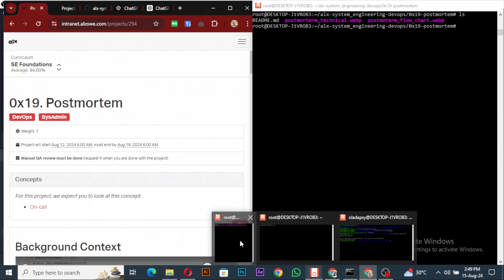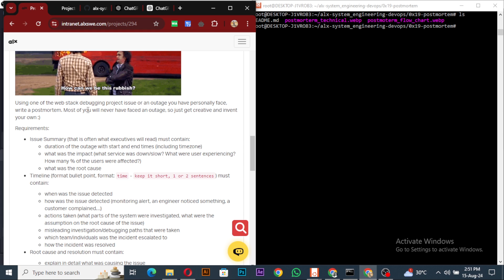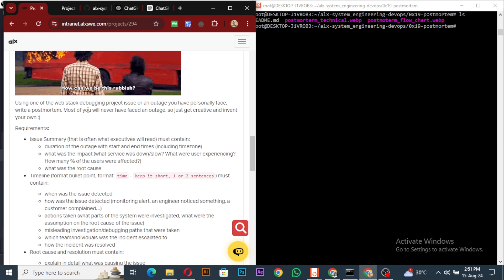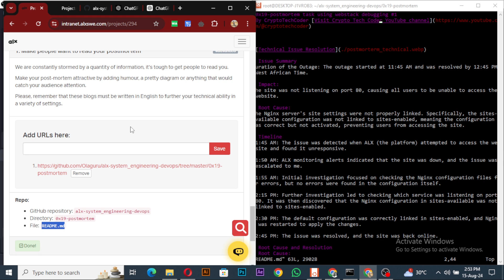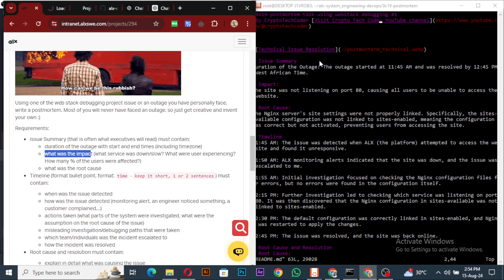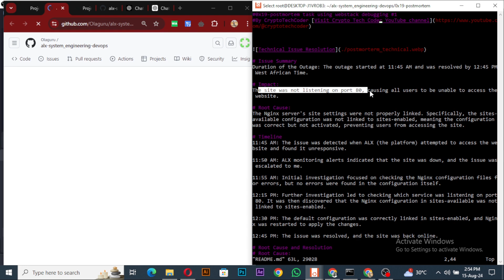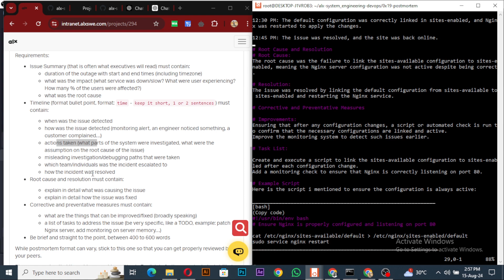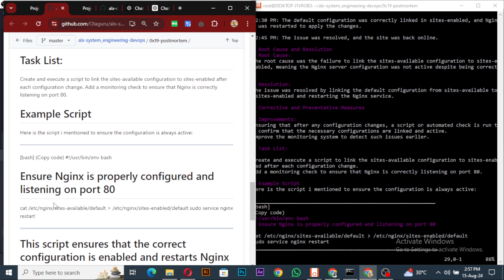0x19. Postmortem || alx || code along 200% done and explained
here is the link to the writeup!!!

Any software system will eventually fail, and that failure can come stem from a wide range of possible factors: bugs, traffic spikes, security issues, hardware failures, natural disasters, human error… Failing is normal and failing is actually a great opportunity to learn and improve. Any great Software Engineer must learn from his/her mistakes to make sure that they won’t happen again. Failing is fine, but failing twice because of the same issue is not.

A postmortem is a tool widely used in the tech industry. After any outage, the team(s) in charge of the system will write a summary that has 2 main goals:

To provide the rest of the company’s employees easy access to information detailing the cause of the outage. Often outages can have a huge impact on a company, so managers and executives have to understand what happened and how it will impact their work.
And to ensure that the root cause(s) of the outage has been discovered and that measures are taken to make sure it will be fixed.